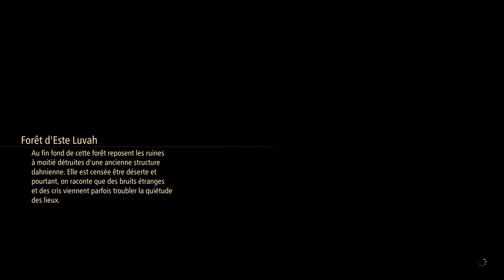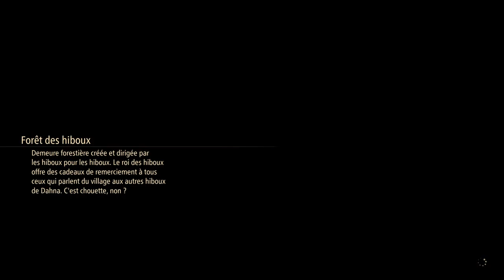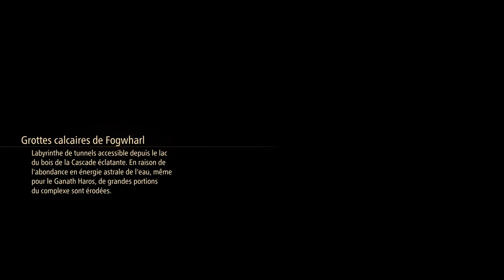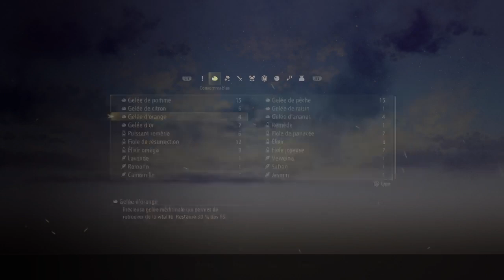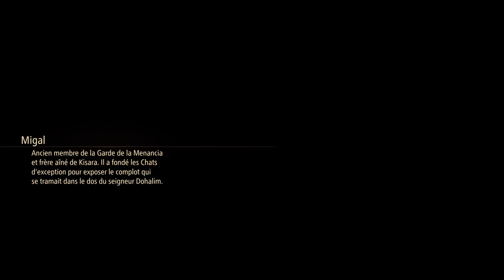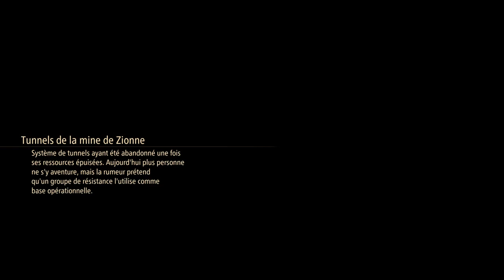PS5 Totale Découverte de Tales of Arise partie 9